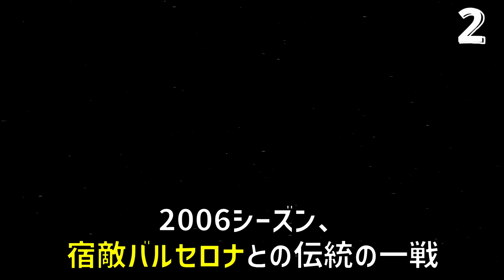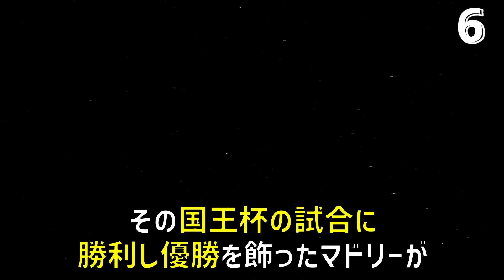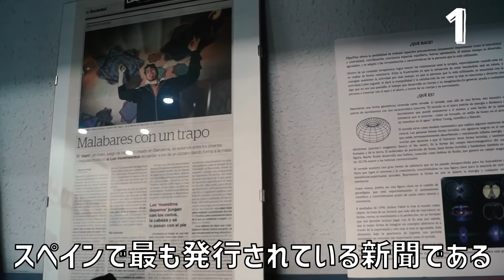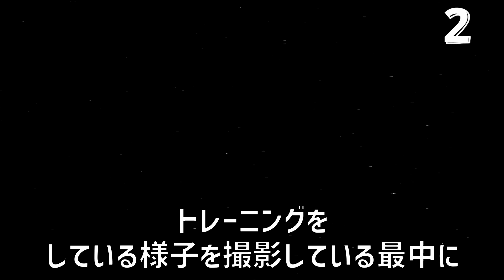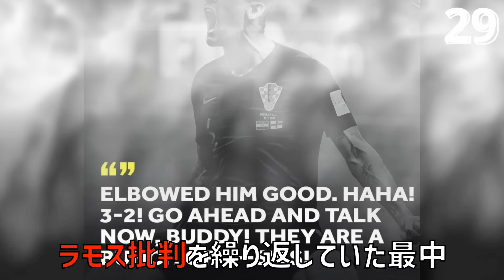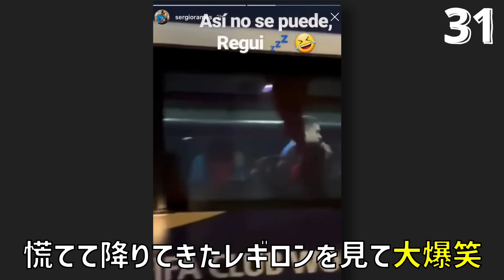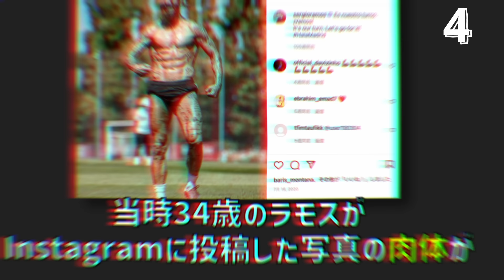【退場王】セルヒオ・ラモスの面白エピソード50連発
今回はセルヒオ・ラモス特集です。

※今回体調不良の影響で声が少しおかしなことになっております。お聞き苦しくなってしまい大変申し訳ございません。
□プレミアリーグ、ラ・リーガを見るならU-NEXT&SPOTV NOWパック
今なら31日間無料トライアル有

□CL、ELを見るならWOWOW
今なら1カ月間無料トライアル有

□セリエA、リーグアン、Jリーグを見るならDAZN

□ブンデスリーガ、プレミアリーグを見るならABEMA

※注意
書かれている内容は2023/08/09時点での情報です。

▼過去にセルヒオ・ラモスが登場した動画はこちらから
【問題発言】SNSで話題となったサッカー選手とクラブの発言をご紹介【Part3】

▼サッカー選手の面白エピソードシリーズ

▼バルセロナが財政破綻を起こした原因の解説動画
【負債1900億】なぜバルセロナは財政破綻の危機に陥りサラリーキャップに苦しめられているのか【前編】

【負債1900億】なぜバルセロナは財政破綻の危機に陥りサラリーキャップに苦しめられているのか【後編】

※滑舌に少し問題がありますが滑舌力改善を目指して精進しておりますので、温かい目で見守っていただけますと幸いでございます。

扱って欲しいテーマなどリクエストがあればコメント欄によろしくお願い致します。

【音源】
効果音ラボ

各種海外フリー音源サイト